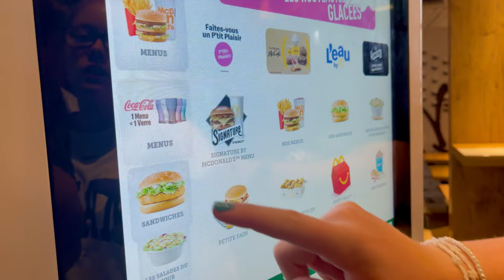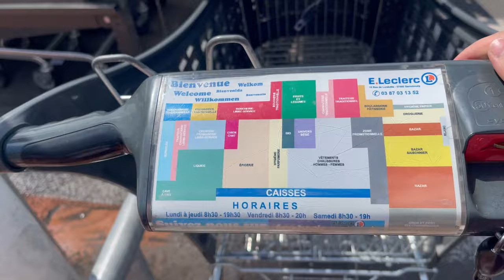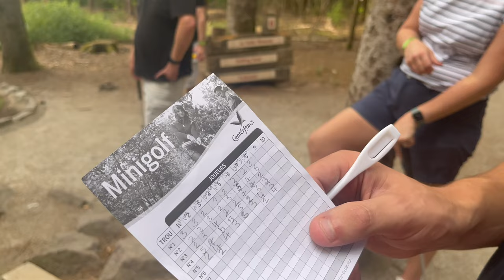CENTER PARCS VLOG! Les Trois Forêts Center Parcs, France. VIP cottage Renewed and lots of aqua mundo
Week in France, traveling via Eurostar le shuttle through Reims down to Hattigny. Filmed August 2022. 4K